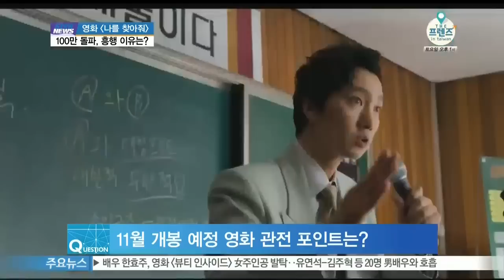[ST대담] 영화 [나를 찾아줘] 100만 돌파, 흥행 이유는?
밴 애플렉 주연 스릴러 영화 [나를 찾아줘]가 비수기 극장가를 달구고 있는데요.

자세한 이야기 머니투데이 전형화 기자와 나눠보겠습니다.

Q) [나를 찾아줘]가 개봉과 동시에 많은 화제를 낳고 있는데요.

A) 그렇습니다. 지난 달 23일 개봉했는데요. 개봉하자마자 박스오피스 1위에 올랐습니다. [나를 찾아줘]는 3일까지 3만6583명을 동원해 누적 126만3021명을 기록했습니다. [나를 찾아줘]는 개봉한지 열흘 만에 100만명을 넘었으니 그렇게 강한 흥행몰이를 하는 건 아닌데요. 입소문은 3백만 관객을 넘어선 영화 못지않습니다.  10월 극장가가 개천절과 한글날 연휴가 있었는데도 불구하고 영 관객이 없었는데요. [나를 찾아줘]는 워낙 입소문이 좋아서 11월6일 올 하반기 할리우드 최고 기대작인 크리스토퍼 놀란 감독의 [인터스텔라]가 개봉할 때까진 흥행이 꾸준할 것 같습니다. [인터스텔라]와 동반 흥행할 수도 있겠죠.